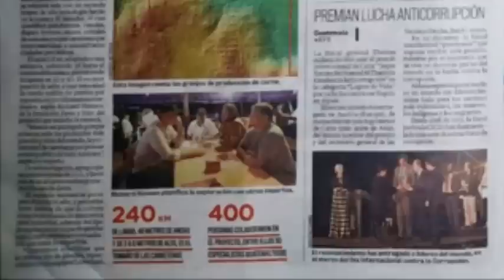New Maya Discoveries by Dr. Richard Hansen using LiDAR with the Mirador Basin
In 2016 the FARES Foundation and the Mirador Basin Project with help from National Geographic and some other private donors finished our LIDAR mapping of the majority of the  Mirador Basin. To get the maximum image penetration we had to wait till the majority of leaves had fallen off of the trees. This isn't easy due to the 5 different forest zones in the basin. There is only one week out of the year where we have ideal conditions to fly the airplane for best results. The cost of this technology, which is done through a special outfitted aircraft is $350.00 per square kilometer, or approximately $380,000 for 1100 sq kilometers of the west, east, and south of El Mirador, Nakbe, and Tintal. We invite you to reach out and get involved by visiting our FARES Facebook page and making a donation. We also encourage you to visit and see for yourself these amazing discoveries.